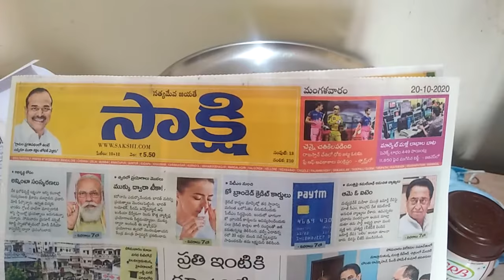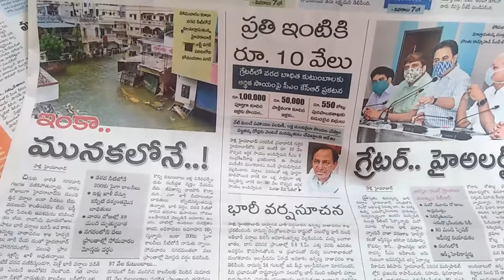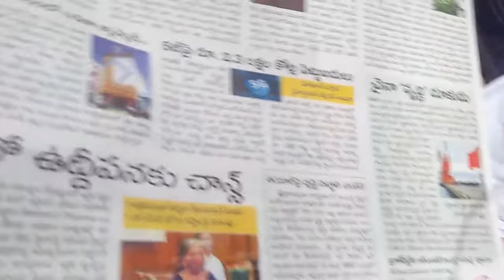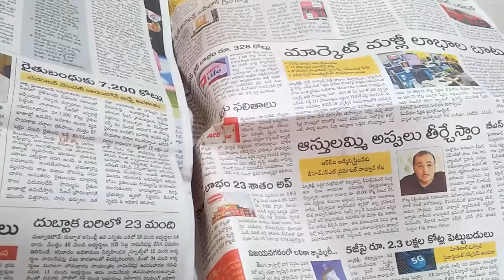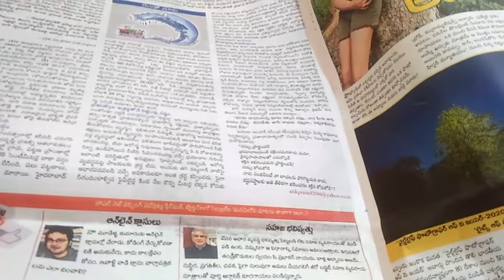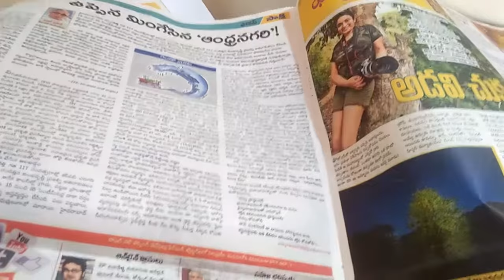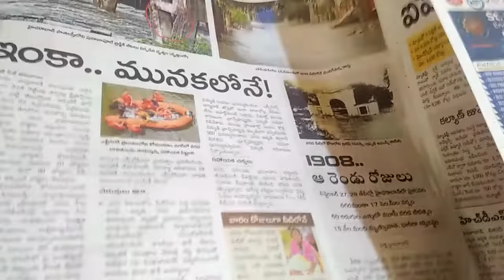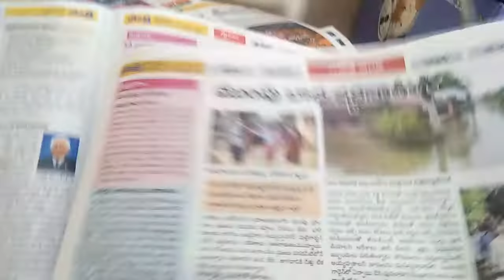Shakshi paper Telugu ghmc varthalu yck reddy